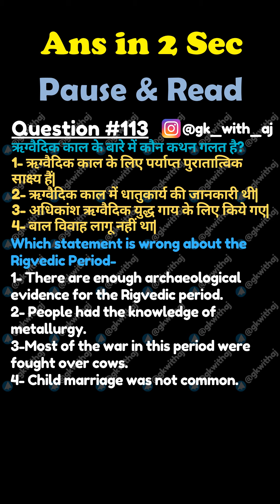Q113- ऋग्वैदिक काल के बारे में कौन कथन गलत है?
ऋग्वैदिक काल के बारे में कौन कथन गलत है?
1- ऋग्वैदिक काल के लिए पर्याप्त पुरातात्विक साक्ष्य हैं
2- ऋग्वैदिक काल में धातुकार्य की जानकारी थी
3- अधिकांश ऋग्वैदिक युद्ध गाय के लिए किये गए
4- बाल विवाह लागू नहीं था
Which statement is wrong about the Rigvedic Period-
1- There are enough archaeological evidence for the Rigvedic period
2- People had the knowledge of metallurgy
3-Most of the war in this period were fought over cows
4- Child marriage was not common